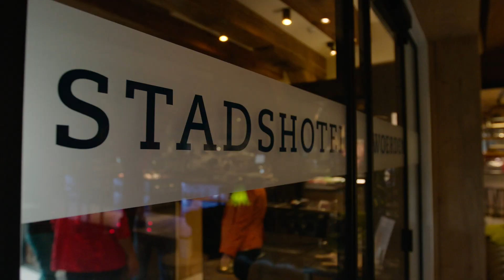Energieke Gasten | Duurzaam ondernemen moet je gewoon doen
Laadpalen, zonnepanelen, een groen imago. De nieuwe wereld biedt volop kansen voor hospitality Nederland. Maar wat staat er al op het menu? De Energieke Gasten van Eneco zoeken het uit.

In deze aflevering stoppen de Energieke gasten bij het Stadshotel Woerden. Een hotel met restaurant draait maar om één ding; je gasten. En de investeringen die je doet, doe je om zoveel mogelijk gasten aan je te binden. Maar in hoeverre kan een duurzaam energiebeleid daarbij helpen? Horeca ondernemer Ed vertelt over de lokale samenwerkingen en hun duurzame keuzes voor de volgende generaties. De Energieke gasten ontmoeten een man met een goed hart, in het Groene hart. En ook hier ervaren ze dat dat duurzaamheid heel comfortabel is.